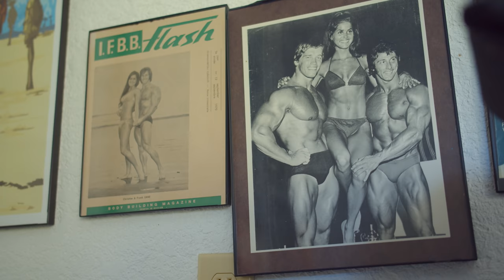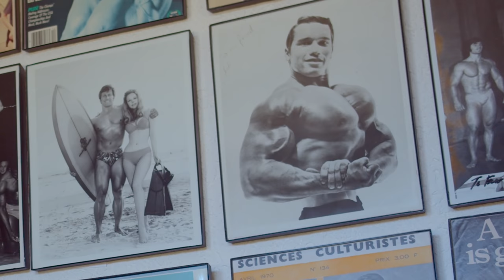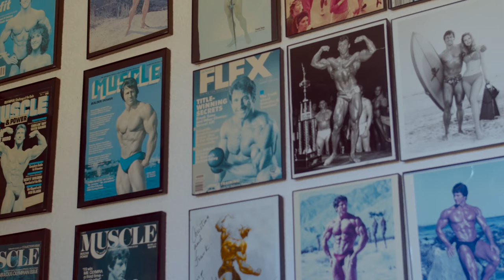FRANK ZANE'S HOME GYM TOUR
Learn More About Frank Zane!

Follow Frank!

Pick up a box of my whole food nutrition protein bars today—